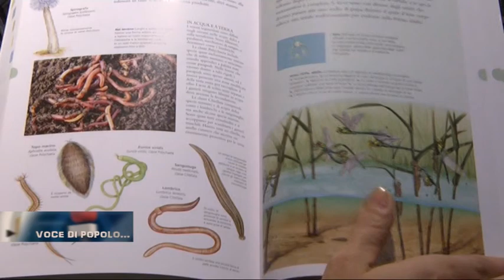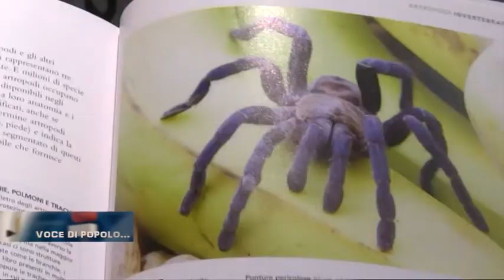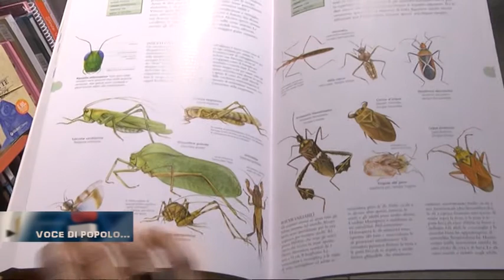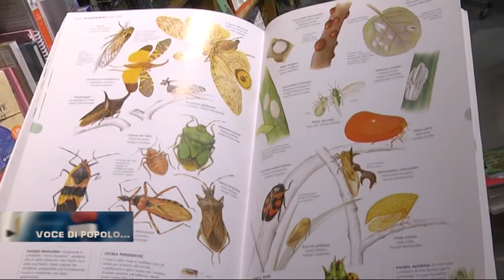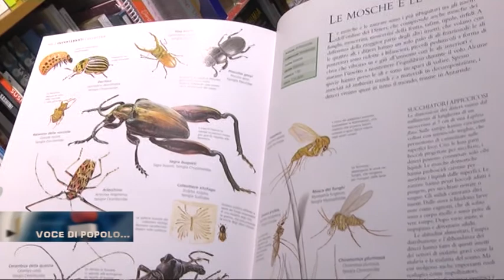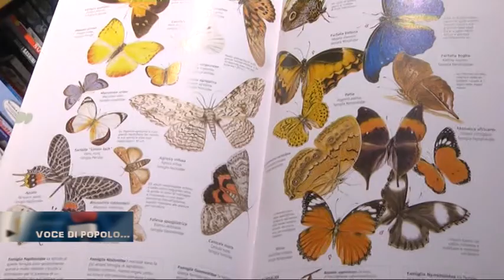Voce di Popolo... del 15/11/2017